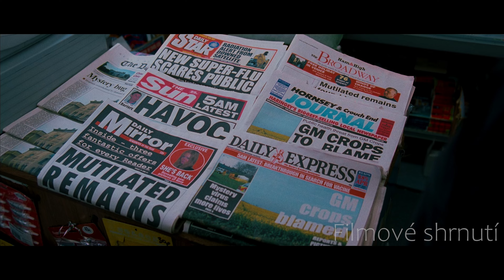Dva Osamělí Kamarádi se Snaží Přežít Zombie Apokalypsu, Která Jim Oživí Znuděné Životy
Bezstarostný a bezcílný život prodavače elektroniky a jeho povalečského spolubydlícího nabudí příchod zombie apokalypsy.

*Časté dotazy (FAQ):*
*Jak se jmenuje tento film?*
_Název filmu je řečen na začátku i na konci videa._
*To je umělá inteligence?*
_Hlas a korektura textu je udělaná za pomoci umělé inteligence, vše ostatní je děláno ručně._
*Plánuješ i seriály?*
_Bohužel na to nemám kapacity ani čas, tudíž se věnuji zatím jen filmům._
*Mohu požádat o film na shrnutí?*
_Určitě, všechny návrhy na filmy přijímám, jen nemohu zaručit, že se dostane na všechny._

Fair use complies with the US Copyright Act of 1976, which allows limited use of copyrighted material without the copyright holder's consent for the purposes of criticism, commentary, reporting, teaching, scholarship, and research.
Fair use je v souladu s českým zákonem o autorském právu a právech souvisejících s právem autorským (č. 121/2000 Sb.), který umožňuje omezené použití chráněného autorskými právy materiálu bez souhlasu držitele autorských práv pro účely kritiky, komentáře, zpravodajství, výuky, stipendií a výzkumu.